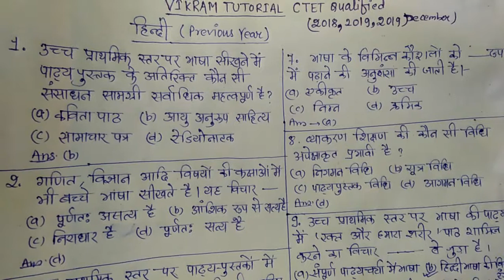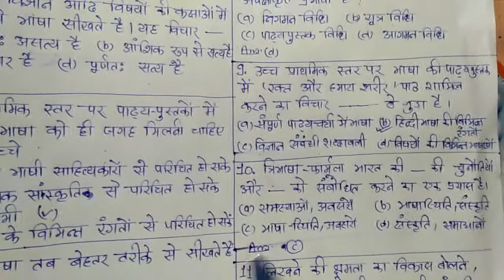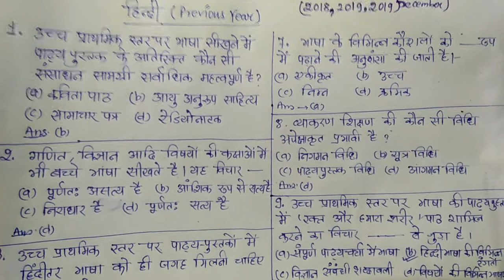[CTET//BTET//JTET/UPTET etc टीचिंग एग्जाम के लिए Day-1] Vikram Tutorial BD//Follow this channel